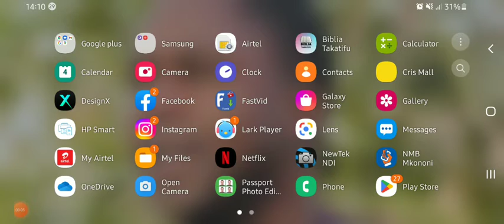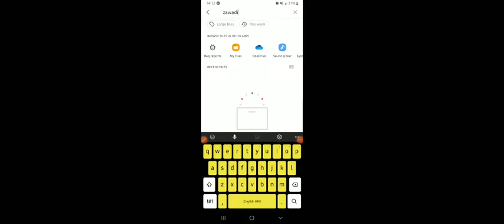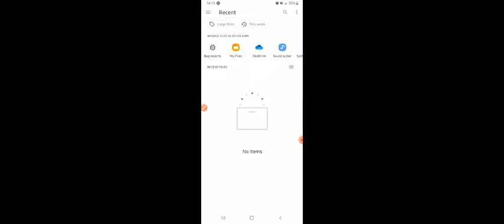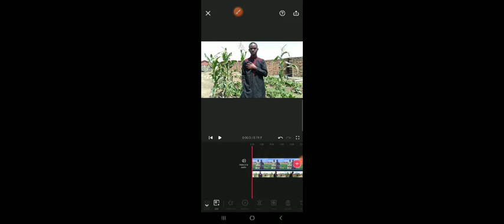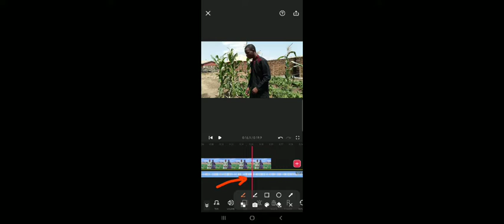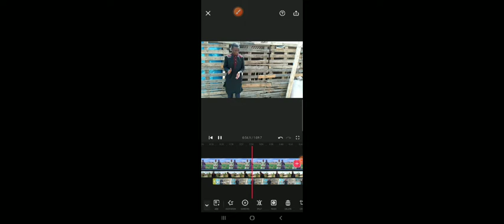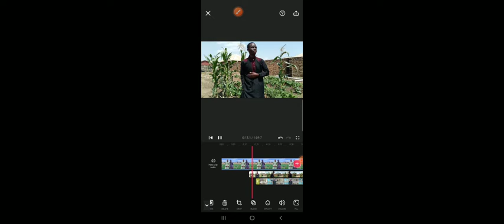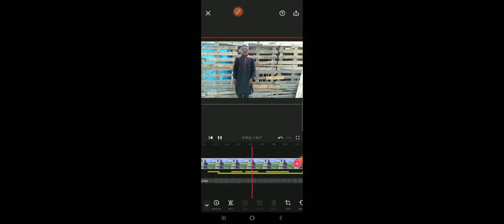Jinsi ya kuediti nyimbo kwa kutumia simu